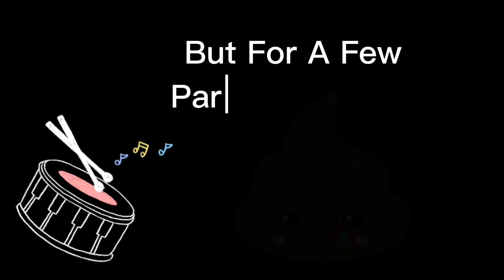Dont Reign On Our Parade! (Satire)